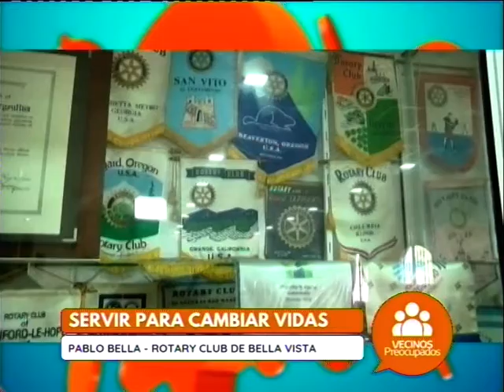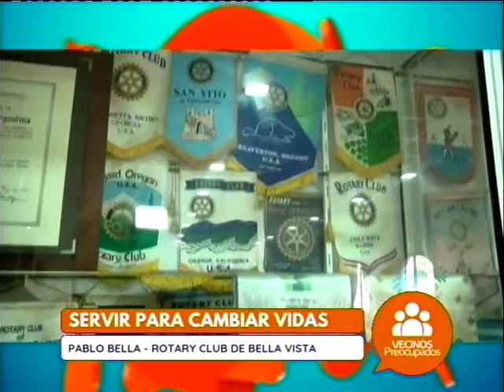VECINOS PREOCUPADOS - VIVIR PARA SERVIR - ENTREVISTA AL ROTARY CLUB DE BELLA VISTA